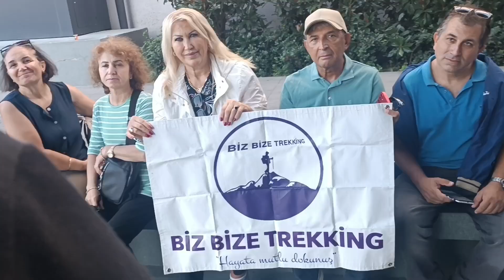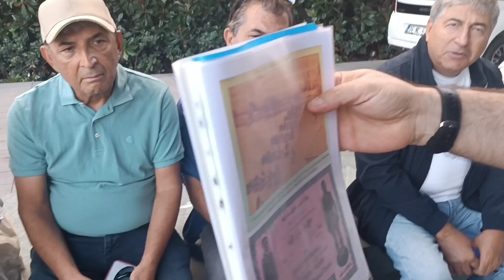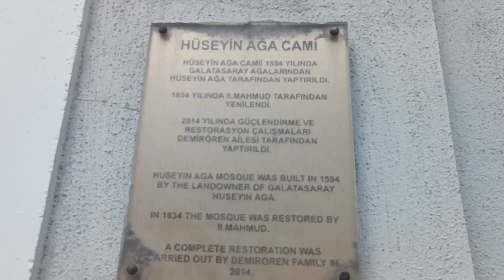özetTaksim Pera galata 9.10.24